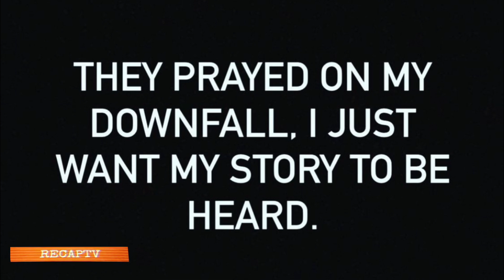WHAT HAPPENED WITH Q MONEY?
In this video I discuss the shocking transformation of Ohio rapper Q money's career